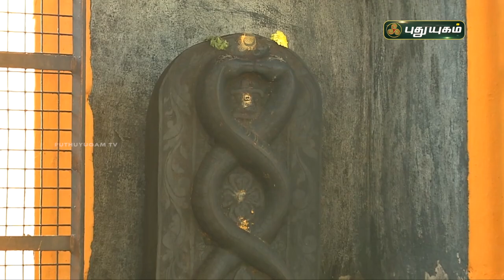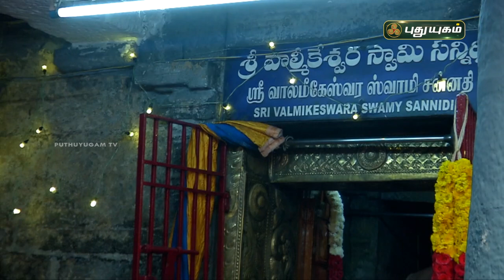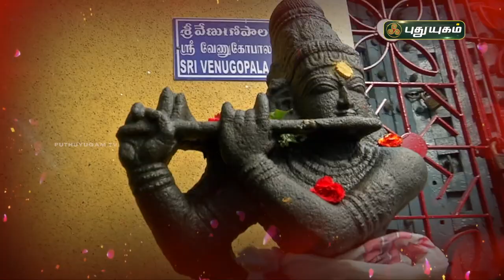சுருட்டப்பள்ளி பள்ளிகொண்டேஸ்வரர் தல வரலாறும்! சிறப்புகளும் | ஆலய வலம் | PuthuyugamTV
சுருட்டப்பள்ளி,சுருட்டப்பள்ளி,சுருட்டப்பள்ளி சிவன்,சுருட்டபள்ளி,சுருட்டப்பள்ளி பள்ளிகொண்ட சிவன்,சுருட்டப்பள்ளி பள்ளிகொண்ட சிவன் கோயில்,சுருட்டபள்ளி சிவன் கோவில்,சுருட்டப்பள்ளி பள்ளி கொண்டீசுவரர் கோயில்,மாங்கல்யபாக்கியம் அருளும் சுருட்டப்பள்ளி,பள்ளிகொண்டீஸ்வரர் சுவாமி திருக்கோவில் சுருட்டப்பள்ளி,பள்ளிகொண்ட சிவன்,பள்ளி கொண்டீஸ்வரர்,பள்ளி கொண்டு இருக்கும் சிவன்,ஸ்ரீ பள்ளிகொண்டீஸ்வர சாமி,பள்ளிக்கொண்டேஸ்வரர் கோவில்,பள்ளிகொண்டீஸ்வரர்ல அபிஷேகம்,முருகன்